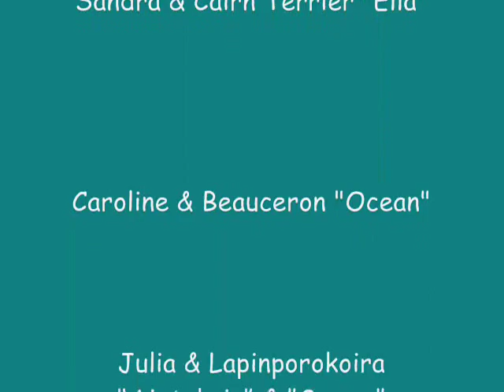IHA Salzburg 2014 KVS Moonstar Jumpers Obedience Show programm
KVS Moonstar Jumpers Obedience Team zeigen Showprogramm auf der IHA Salzburg 2014